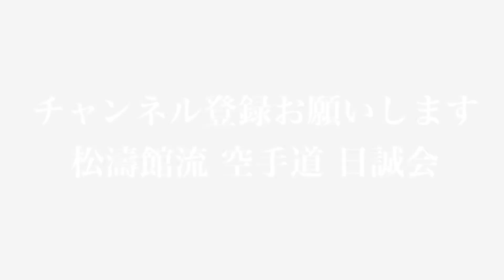大会の時、女性が注意するポイント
女性が大会に出場する注意するポイント